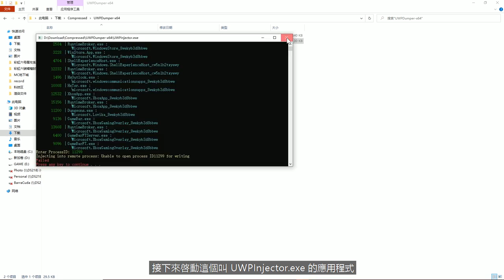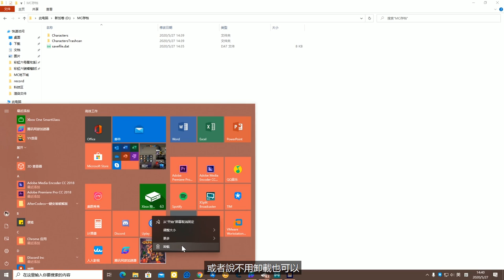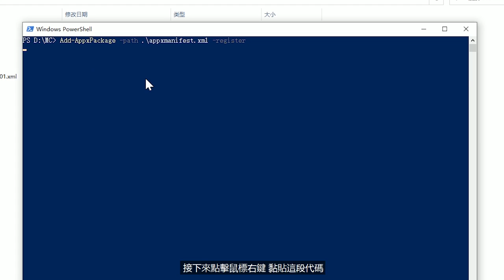「我的世界 地下城」中文版 漢化指南｜For Win10